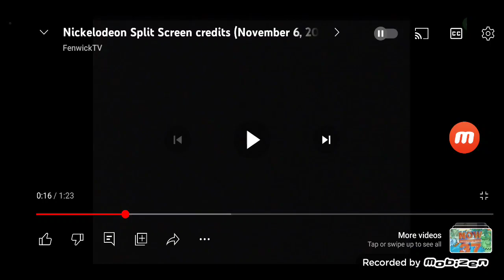True Jackson VP True Drive Promo